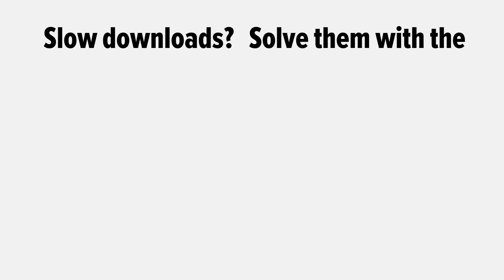USB to Ethernet Adapter: NO MORE SLOW DOWNLOADS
Change your computer or game system from Wi-Fi to wired ethernet and get faster downloads!